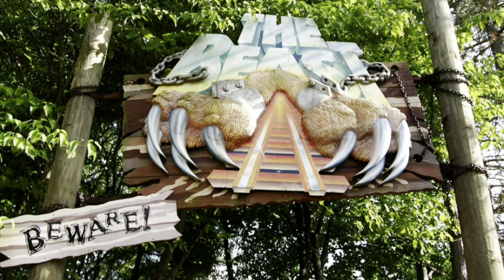POV Ride On The Beast, Son Of Beast, And The Beastie At Kings Island In Mason, Ohio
Kings Island In Mason, Ohio
The Beastie, Son Of Beast, And The Beast